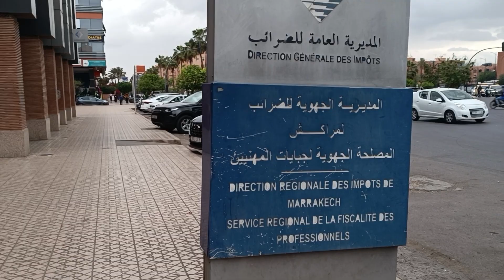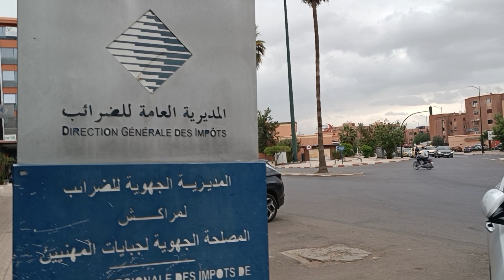4.4.2023, je suis arrivé dans ce bureau à Marrakech, j'ai essayé de trouver un travail.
4.4.2023, je suis arrivé dans ce bureau à Marrakech, j'ai essayé de trouver un travail.  Pas de succès, car je ne parle que chinois.